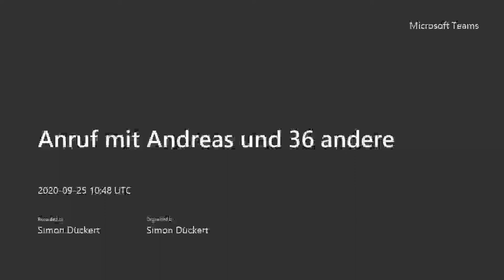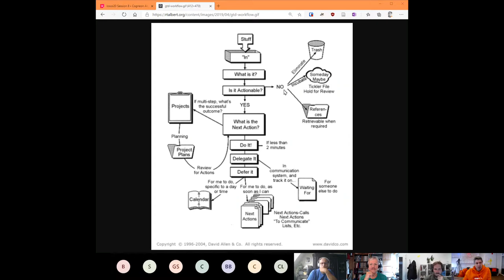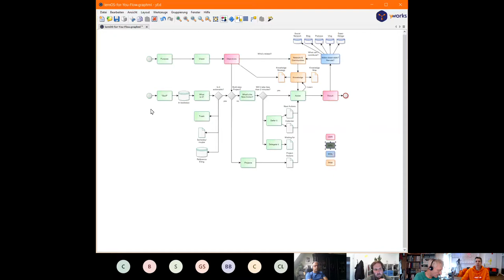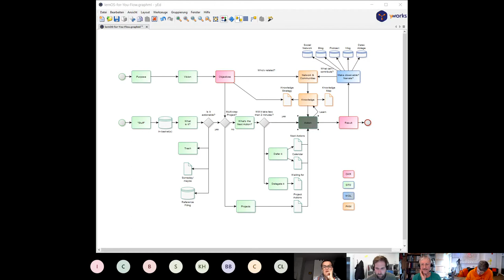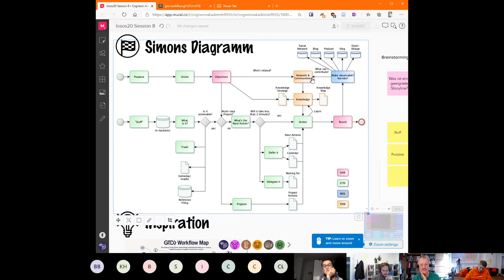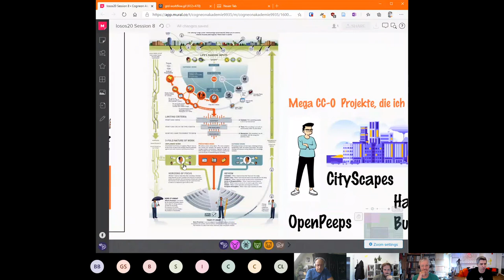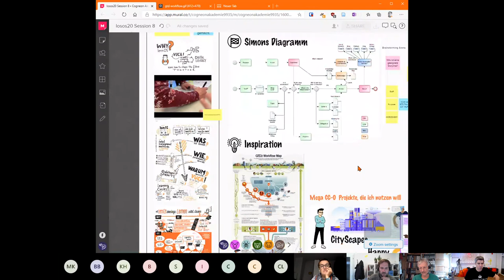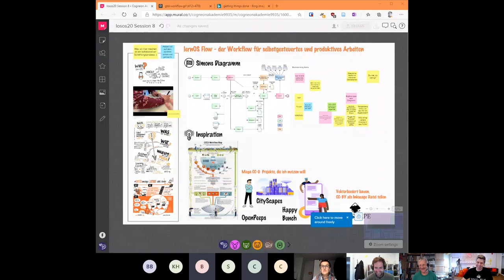lernOS Flow - der Workflow für selbstgesteuertes und produktives Arbeiten & Lernen (losos20)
Aufzeichnung zur Session im lernOS Open Space am 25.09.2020. Details